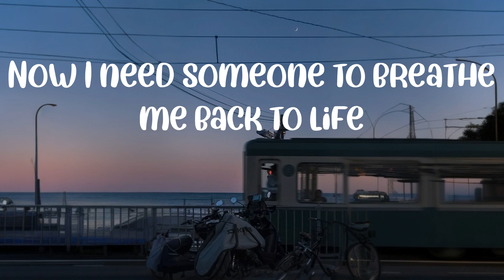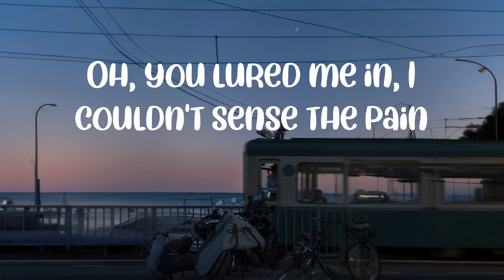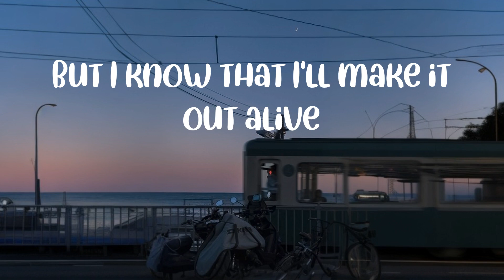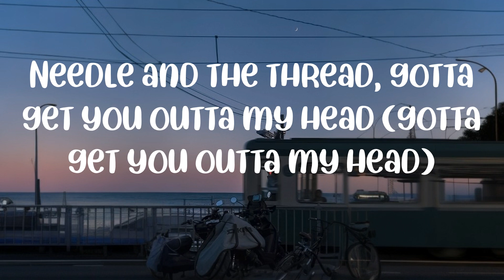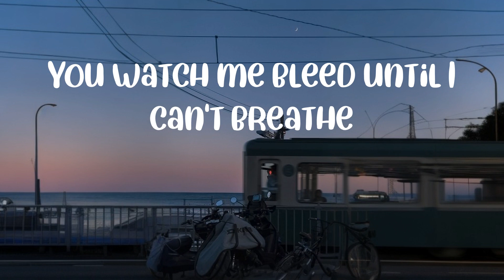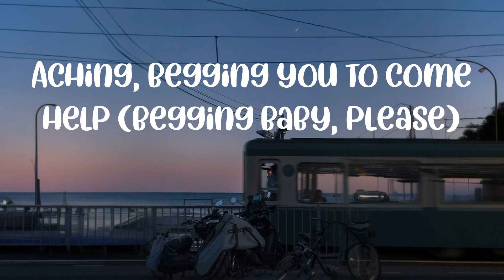Lyrics || Shawn Mendes - Stitches (Lyrics) || Hero Harmonies